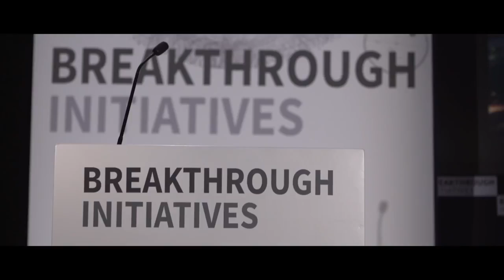Breakthrough Initiatives Launch Highlights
To learn more about Breakthrough Listen and the Breakthrough Initiatives,

The Breakthrough Initiatives were launched at the Royal Society in London on July 20, 2015. The Initiatives were announced by Yuri Milner, Stephen Hawking, Martin Rees, Frank Drake, Pete Worden and Ann Druyan. The Breakthrough Initiatives seek scientific evidence of life in the Universe. The first initiative is Breakthrough Listen, the most comprehensive, intensive and sensitive search ever undertaken for artificial radio and optical signals. It is a complete survey of the 1,000,000 nearest stars, the plane and center of our galaxy, and the 100 nearest galaxies. All data will be open to the public.